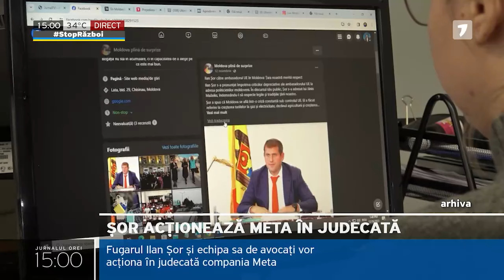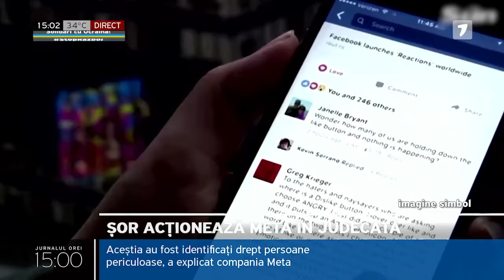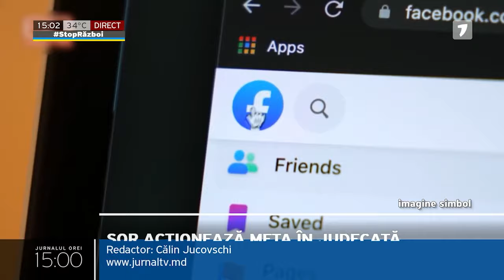Fugarul Ilan Șor și echipa sa de avocați vor acționa în judecată compania Meta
Fugarul Ilan Șor și echipa sa de avocați vor acționa în judecată compania Meta. Anunțul a fost făcut pe pagina de Telegram a deputatului Marina Tauber. Se întâmplă după ce compania Meta a blocat paginile de Facebook ale lui Ilan Șor, bașcanului Evghenia Guțul, pagina lui Alexei Lungu și cea a Marinei Tauber. „Aceștia au fost identificați drept persoane periculoase”, a explicat compania care controlează rețelele Facebook și Instagram.